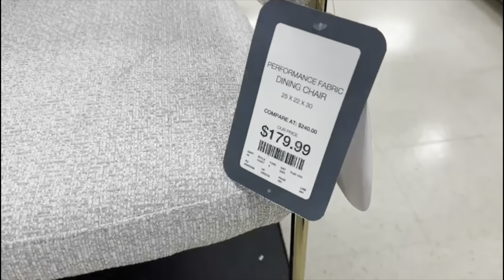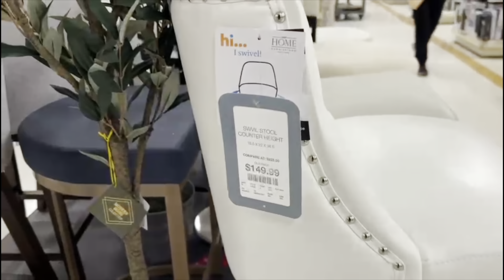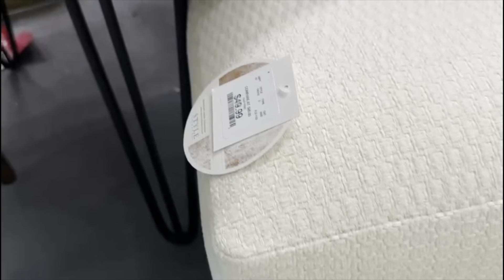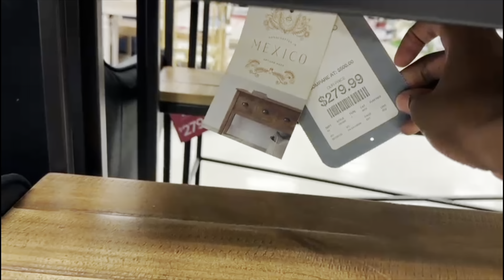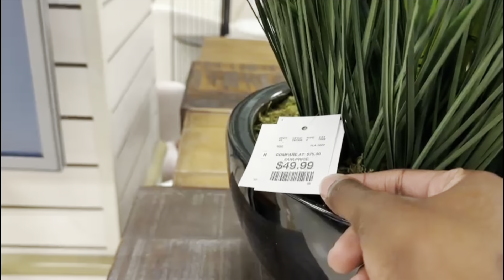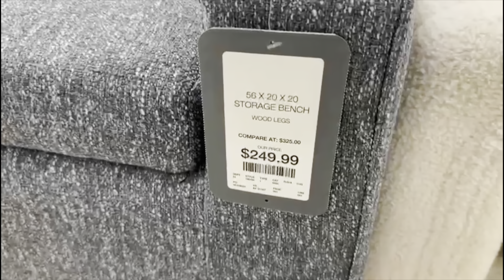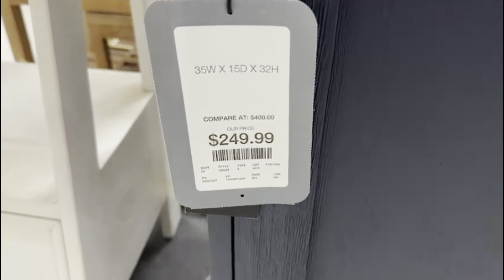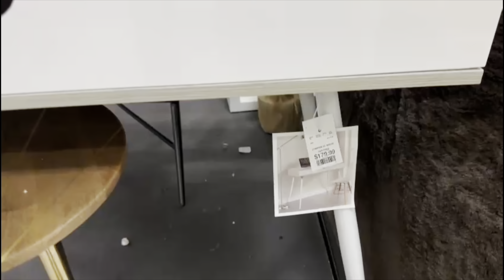BRAND NEW PHENOMENAL | HOME GOODS | FURNITURE SHOPPING | STORE WALKTHROUGH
Hey guys welcome to my channel and for today’s video I’ll be taking you guys shopping at marshalls aldi browsewithme for a christmas2023 where we'll be viewing rugs hope you guys enjoy and dont forget to LIKE SHARE DEFINITELY SUBSCRIBE & LEAVE ME A COMMENT THANKS FOR WATCHING 💕❤️💕